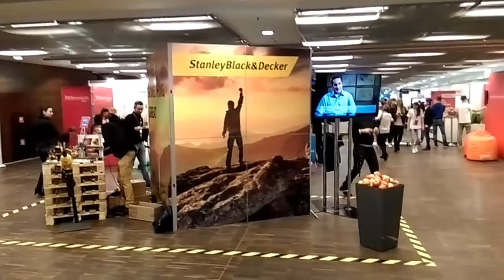Stanley Black & Decker Warsaw - Jobfair (National Stadium)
Stanley Black & Decker @ Warsaw Jobfair "Absolvent Talent Days"